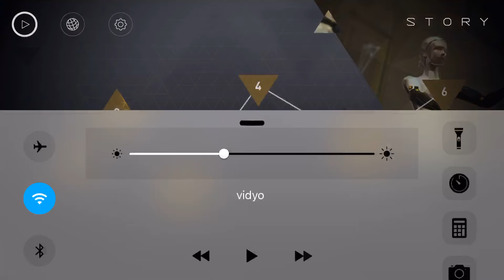[Deus Ex GO] Chapter 1 Mastermind (Level 1 - 6)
Deus Ex GO
Chapter 1 Mastermind